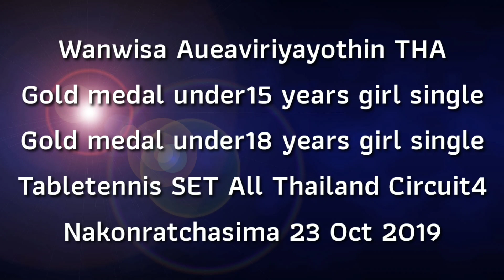ตียังไงถึงได้2แชมป์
น้องการ์ตูน สาวน้อยดาวรุ่งเยาวชนทีมชาติไทยคว้า2แชมป์จากการแข่งขัน เทเบิลเทนนิส ออลไทยแลนด์ เซอร์กิตที่4 จ.นครราชสีมา เมื่อวันที่23 Oct 2019
มาชมฝีมือและเป็นกำลังให้น้องไปไกลระดับโลกกันครับ